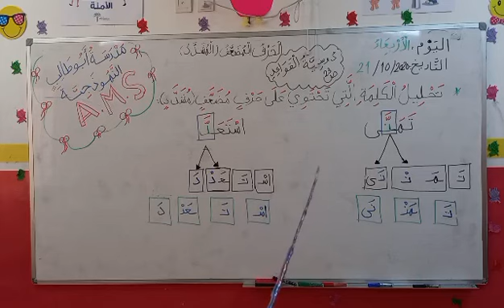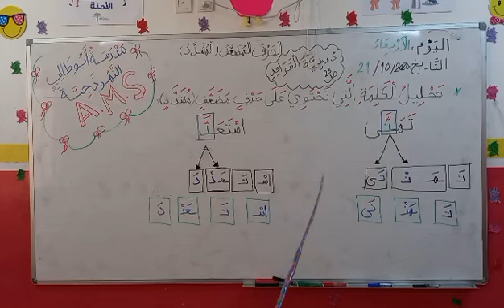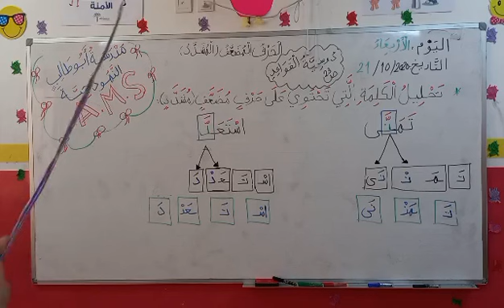اللغة العربية الصف الثاني تكملة شرح درس الحرف المضعف الأربعاء 21/10/2020 المعلمة ميرفت